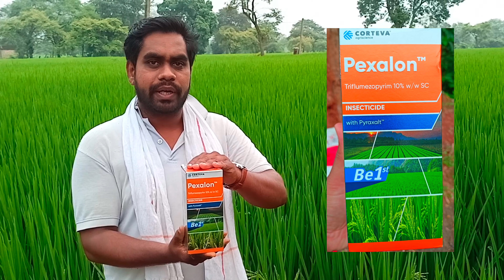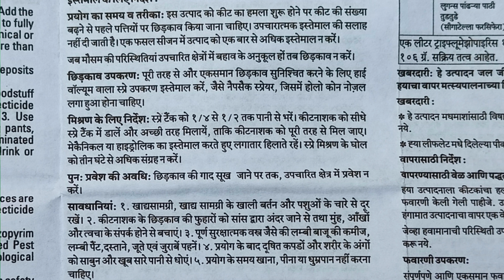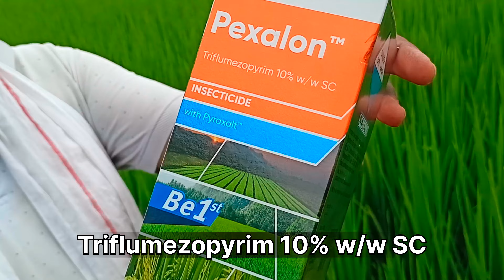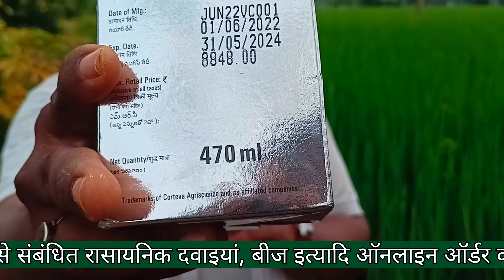धान में Pexalon का उपयोग कब करें | Corteva Pexalon | Triflunezopyrim 10% sc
धान में Pexalon का उपयोग कब करें | Corteva Pexalon | Triflunezopyrim 10% sc @Kisan Darshan

About this video - dosto maine is video me Dhaan me lagne Wale mahu ke control aur insecticide ke use ke bare me jankari Dee hai.

इस insecticide का मैन्युअल नीचे दिए गए लिंक पर डाउनलोड कर सकते हैं

Hello farmer friends, All types of information related to agriculture are given on our channel. If you want information about any particular crop, you can ask in the comment section.

ड्रीप इरीर्गेशन सिस्टम फर्टीगेशन,NPK,insecticide || Dirp Irrigation system all information ||

Commando चूहा नाशक दवाई चूहो का करे आसानी से सफाया Zinc Phosphide 80% Powder full control in rat

Dosto aap hamare website par krishi se sambandhit product purchase kar sakte hai

सोनकर कृषि एंव बागवानी केंद्र पता- सांहडा चौक गुण्डरदेही, जिला-बालोद (छ.ग.)
नोट- हमारे यहाँ सभी प्रकार के सब्जियों एंव धान के बीज, रासायनिक दवा एंव कृषि यंत्र उपलब्ध है। संपर्क नम्बंर

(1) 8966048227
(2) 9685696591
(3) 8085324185